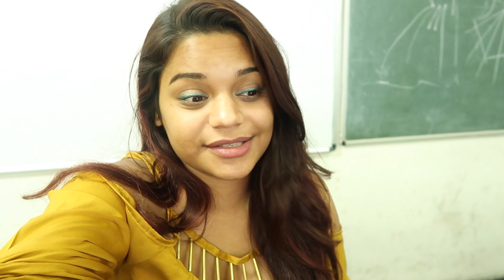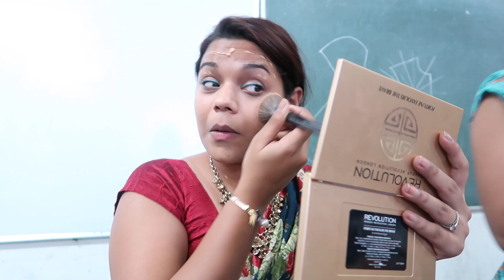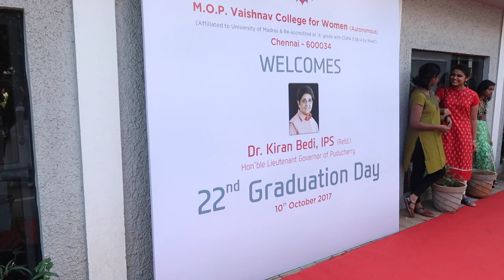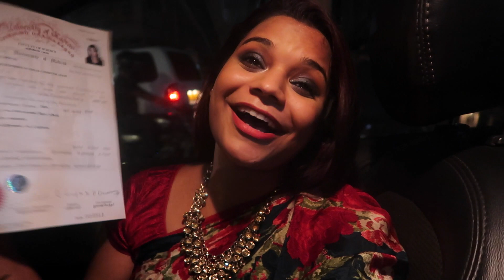Vlog 25!! || I Finally graduated!! || Miss Pink Shoes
Hi Guys!
Today's video is a vloggg!! I really hope you like this video. Much Love!

New Vlogs every Tuesday - Thursday

3. Snapchat - misspinkshoes

XOXO
Miss Pink Shoes